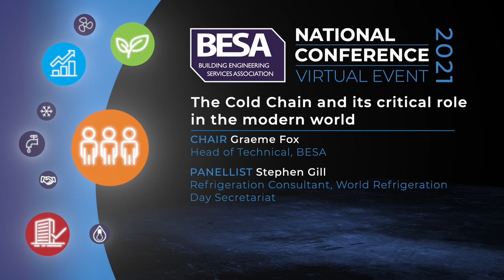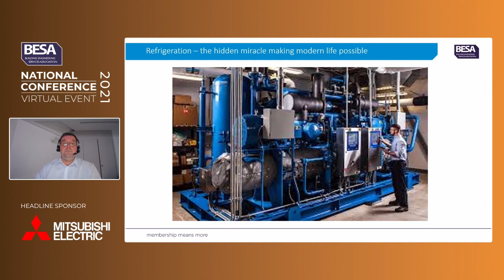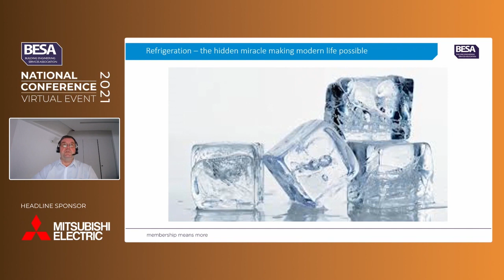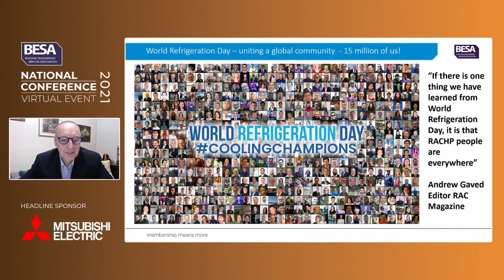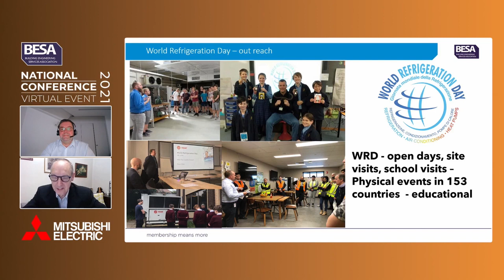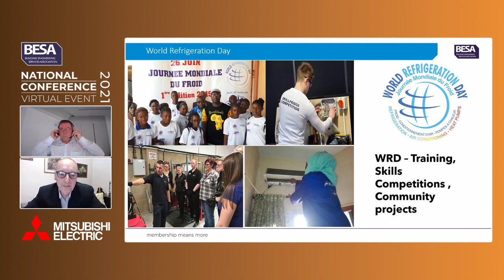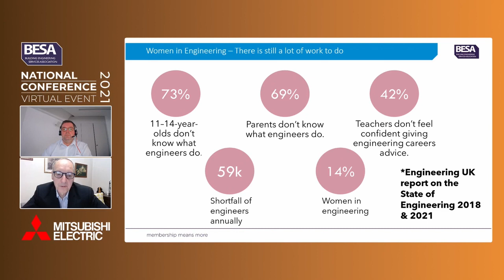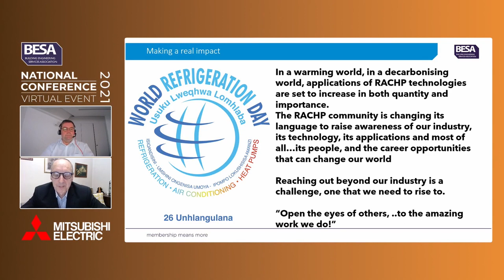Day 1: The Cold Chain and its critical role in the modern world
The worldwide roll out of Covid-19 vaccines is just one example of how the refrigeration and air conditioning industry supports vital day-to-day services. This session will look at how new technologies and skills are supporting our global society and why we need to shout more loudly about these achievements.

 Chair: Graeme Fox, Head of Technical, BESA

Panellist: Steve Gill, World Refrigeration Day